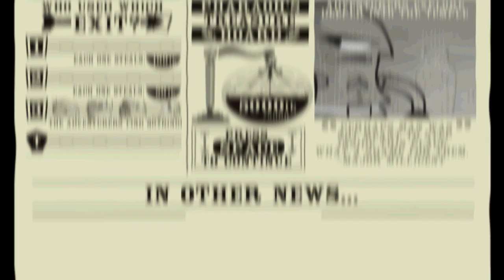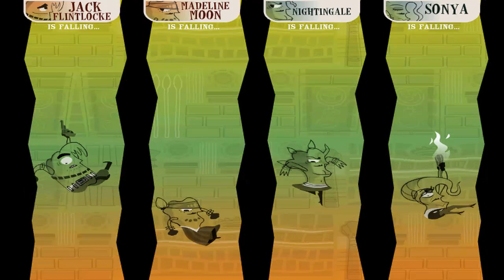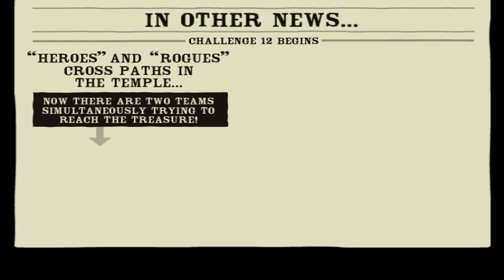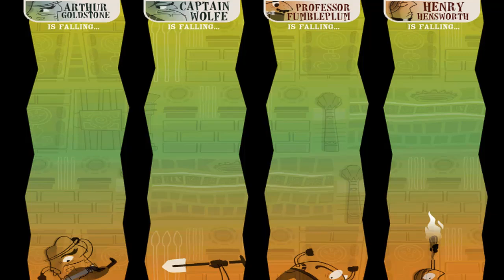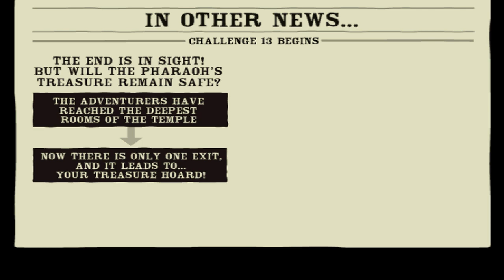Zagrajmy w: Phantom Pharaoh's Treasure Trap, odcinek 3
'Play free online game Treasure Trap from Adult Swim Games. Old-timey adventurers stealing heaps of ancient gold? Not in YOUR tomb! You're a phantom with zero-tolerance for theft, and your not giving up your treasure without a fight. Use your ghostly wiles and booby traps to lure the intruders away from your gold and to their doom. '